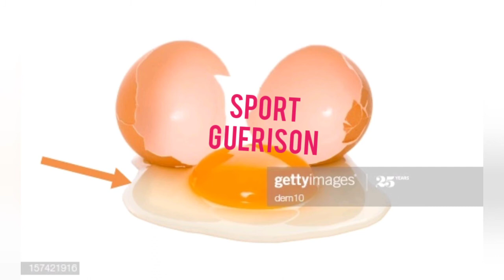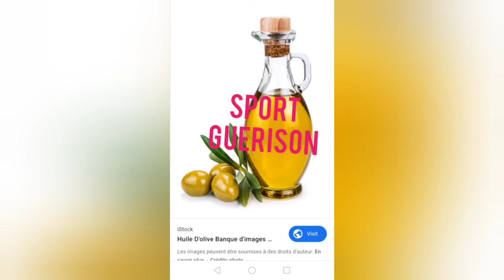MASQUE FAIT MAISON POUR AVOIR UN VISAGE TRES JEUNE